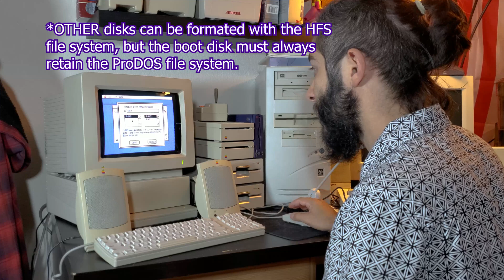Installing the Apple IIGS OS on an Iomega Zip Drive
An anachronistic Iomega Zip Drive takes the role of hard disk for Goldilocks, our Apple IIGS, and takes upon it a record of the GS OS.